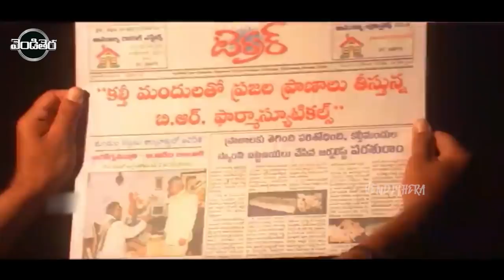Real Star Srihari, Sanghavi Superhit FULL HD Action/Drama Part-6 | పరశురామ్ | Vendithera